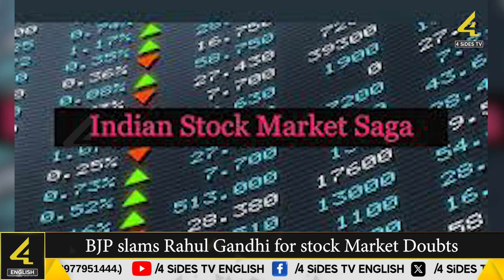BJP slams Rahul Gandhi for stock Market Doubts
The Bharatiya Janata Party (BJP) has strongly criticized Congress leader Rahul Gandhi for casting doubt on the integrity of the Indian stock markets. This criticism comes in the wake of recent allegations by the U.S.-based short seller Hindenburg Research. In a statement posted on X (formerly Twitter), BJP leader Amit Malviya accused Gandhi of undermining confidence in the Indian economy through his remarks. Malviya's comments are in response to Gandhi's concerns about potential market manipulation and regulatory failures associated with the Securities and Exchange Board of India (SEBI).